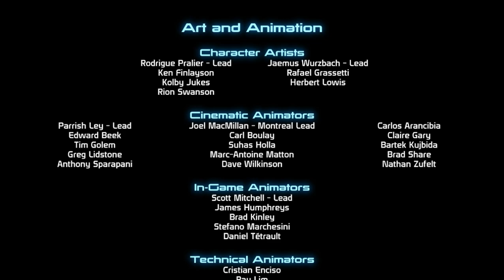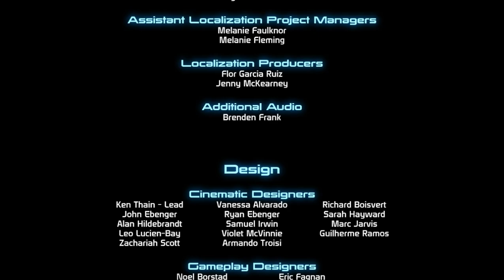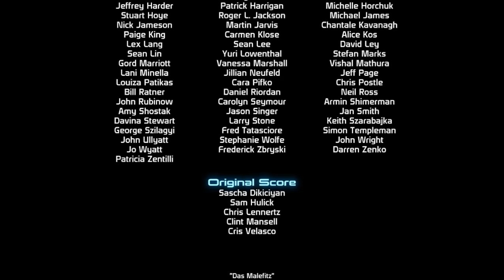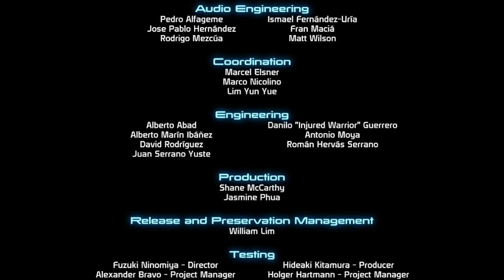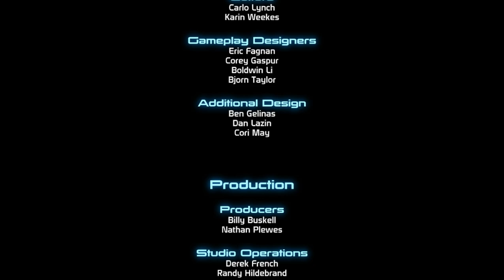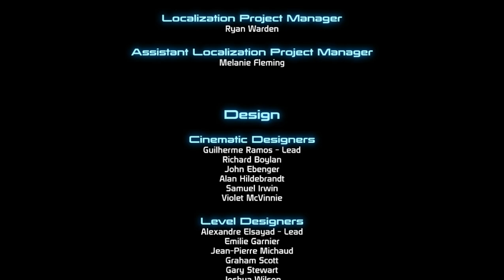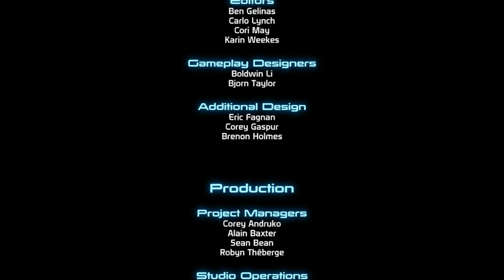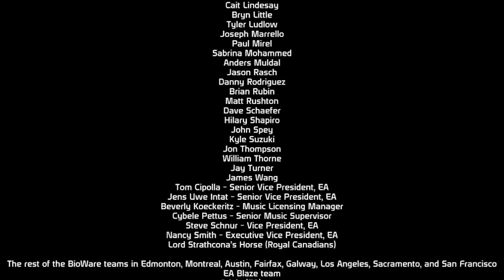Mass Effect 3: Legendary Edition - 333 - Endgame - Priority: Earth (The Return) + End Credits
John Shepard
- Male Paragon
- Soldier (N7 Marine in the Human Systems Alliance)
- Spacer, Born & raised on ships; both parents served in the Alliance Navy
- War Hero of the Skyllian Blitz
- Destroyed the Collector Base
- Recruit all 12 squadmates & survives the Suicide Mission
- Romancing Ashley Williams on ME1
- Remain faithful to Ashley on ME2

Mods Used:
- Admiral Daro'Xen Restored
- Allers Goodbye
- Armax Expansion Mod
- Audemus' Happy Ending Mod
- Bakara's Gift
- Cerberus Retrofits
- Character Consistency Project
- Citadel Epilogue Mod
- Dreams Remade
- Easy Pull-up Competition
- EGM Armors for LE3
- Expanded Galaxy Mod (LE)
- Expanded Universe - Mod Menu
- Fate of Emily Wong LE3
- FISH (Plus Kelly)
- Geth Retrofits
- Harbinger Overhaul Mod
- IFF Dialogue Tweak
- Improved Power Grid Mod
- Infinite Ammo in Geth Consensus
- Kirrahe Makes Good
- LE3 Community Patch & Framework
- LE3 Diversification Project
- Liara Mourns the Dead
- ME2 Heavy N7 Armor Parts for LE3
- Miranda Mod (LE3)
- Myriad Pro Begone (LE3)
- N7: A Spectre's Gift
- Omega Hub
- Omega Interrupt for All Classes
- Phantom Introduction MOd
- Prayer Book
- Reaper Retrofits
- Sensible Stores
- Smaller Interface Mod
- Spectre Expansion Mod (LE3)
- Take Earth Back
- Tali Remastered LE3
- Weapon Class Upgrades (LE3)
- Weapon Legendary Pack